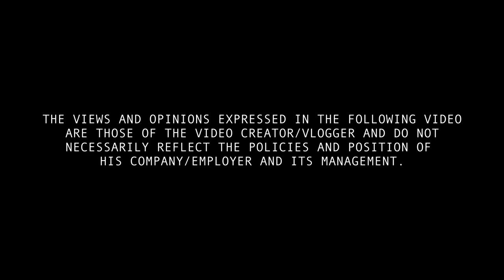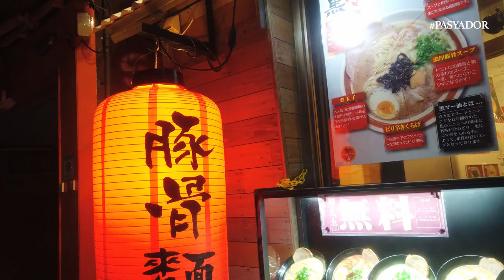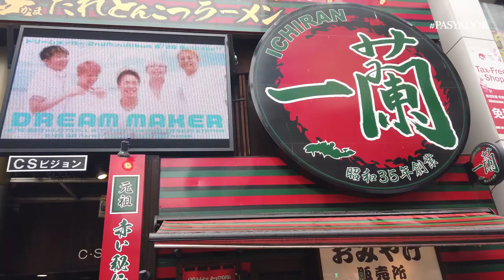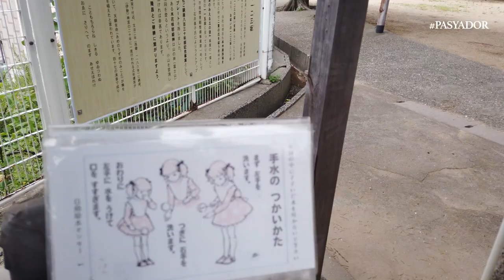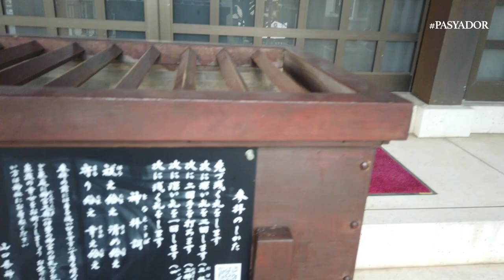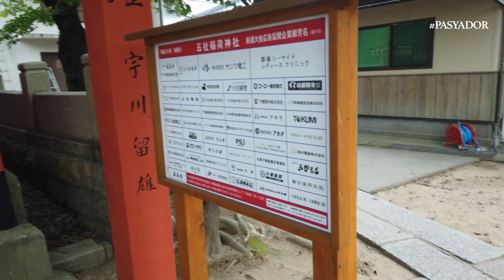CINEMATIC VIDEO JAPAN AND KOREA I BEST SPOTS JAPAN&KOREA I SEAMAN VLOG I DJI OSMO POCKET I PASYADOR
JAPAN AND KOREA, beautiful place and lot's of amazing things to offer. Will amaze you with its never ending mouth watering delicacies, famous ramens, street foods, glamorous events, and awesome tourist attractions.

Konnichiwa!!!

 Today’s video 4k tour, we will explore the superb port of JAPAN AND KOREA. The famous Naminoue Shrine, in Yatsushiro, Kumamoto Prefecture, Japan. Oura Cathedral and Shinchi Chinatown Nagasaki Japan. Superb BUSAN TOWER. Tenjin Underground Shopping Center, HAKATA Fukuoka Japan. And Dasai Shrine is located in an area of Himeji, Shimonoseki Japan.

= crewshiplife/crewtour/crewonboardtravels /buhaymarino

 Join us guys!!Lets rediscover the wonderful ports of Japan vs Busan South Korea. And became a PASYADOR.